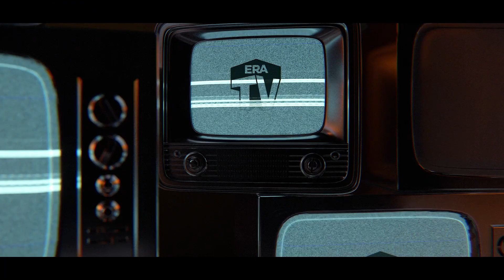ERA TV | Filipe Batista, ERA Ourém / Fátima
A nossa Rede é feita de muitos Talentos – alguns, além de máquinas a vender casas, são máquinas no acordeão.

É o caso do Filipe Batista, da ERA Ourém / Fátima, que nos contou a sua história com ao lado da ERA Manuela – só vendo o vídeo até ao final saberá de “quem” estamos a falar.